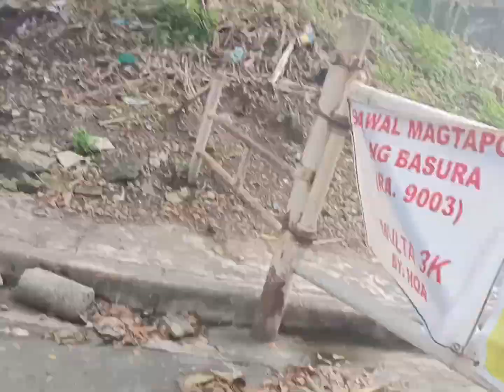Done rehomed Essa